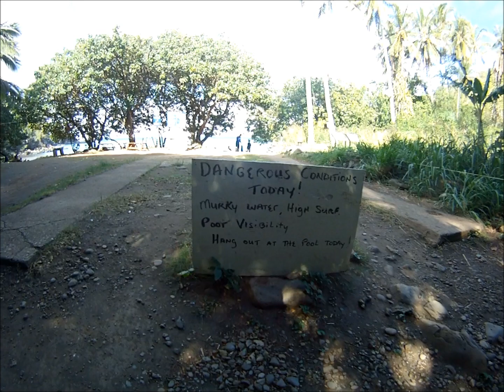Maui 2012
Maui vacation 2012